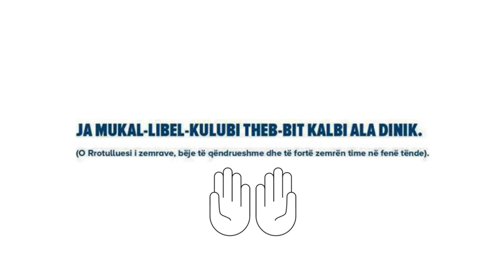O Rrotullues i zemrave...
“O Rrotullues i zemrave, forcoma zemrën time në fenë tënde!” AMIN!
Lutje e Pejgamberit, sal’allahu alejhi we selem.